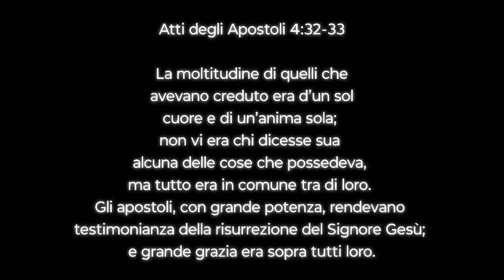"Perseveravano concordi" (predica del past. Elio Testa su Atti 1:14)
Predica tenuta a Bra (Centro Mariapoli) durante il ritiro del 25 aprile 2023 tenuto dalle chiese evangeliche ADI di Bra e di Fossano.
"Tutti questi perseveravano concordi nella preghiera, con le donne e con Maria, madre di Gesù, e con i fratelli di lui" (Atti 1:14).